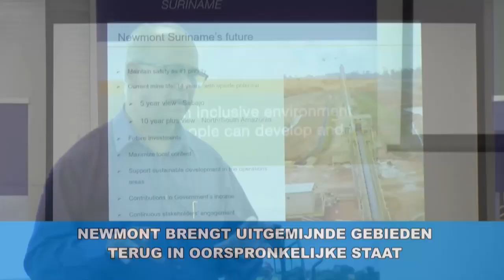STVS JOURNAAL 12 11 19 Newmont brengt uitgemijnde gebieden terug in oorspronkelijke staat